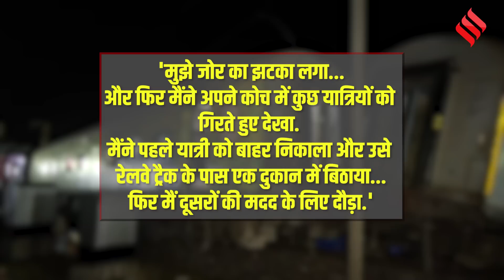Odisha Train Hadsa: इस शख्स ने दिया था एक्सीडेंट का पहला अलर्ट, हादसे की कहानी उसी की जुबानी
Odisha Train Accident: ओडिशा के बालासोर में हुए भीषण रेल हादसे (Balasore Train Hadsa) ने देश को दहला दिया है. इस हादसा ने सिर्फ देश ही नहीं बल्कि पूरी दुनिया को झकझोर दिया है. 2 जून को हुए इस हादसे को देश का सबसे घातक ट्रेन हादसा माना जा रहा है. जिसमें 288 लोग अब तक मारे जा चुके हैं और लगभग 1,175 घायल हैं. शुक्रवार को हुई दुर्घटना के बाद से अब तक रेस्क्यू का काम जारी है. ट्रेन के कुछ डिब्बे एक-दूसरे के ऊपर चढ़ गए और उन्हें बुलडोजर से उतारा जा रहा है. शुक्रवार शाम सबसे पहले कोरोमंडल एक्सप्रेस (Coromandel Express) ट्रेन वहां पहले से खड़ी एक मालगाड़ी से टकरा गई. वहीं इसके बाद पीछे से आ रही बेंगलुरु-हावड़ा एक्सप्रेस ट्रेन (Bengaluru-Howrah Express Train) ने उसे टक्कर मार दी.